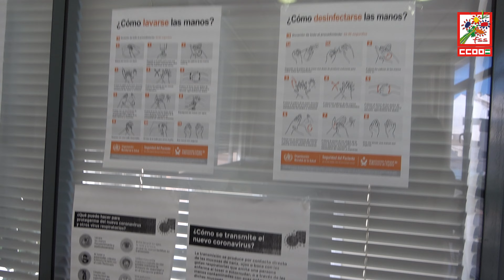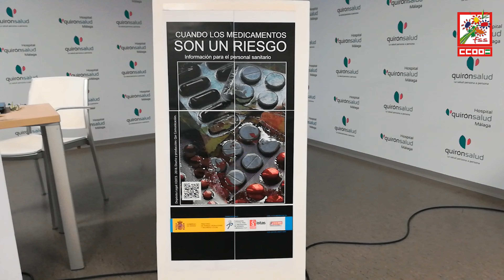28 de abril: Día internacional de la Seguridad y la Salud en el Trabajo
El 2️⃣8️⃣ de abril se celebra en todo el mundo el Día Mundial de la Seguridad y la Salud en el Trabajo, proclamado por la Organización Internacional del Trabajo (OIT).
 👏🏼Desde la FSS-CCOO Andalucía queremos rendir homenaje a las víctimas de los accidentes de trabajo y de las enfermedades profesionales, así como a todos y todas las delegadas de prevención que luchan incansablemente por la prevención y la salud de la clase trabajadora.